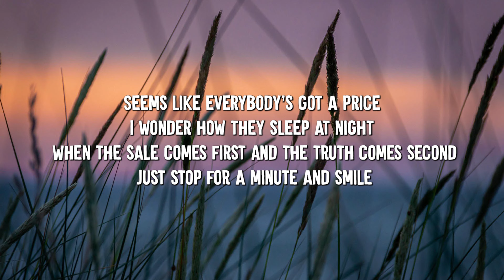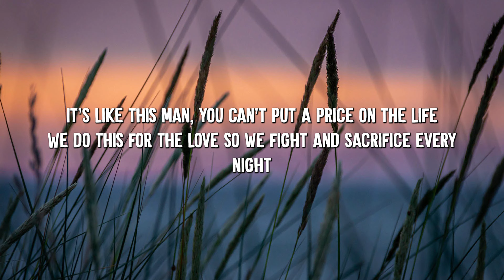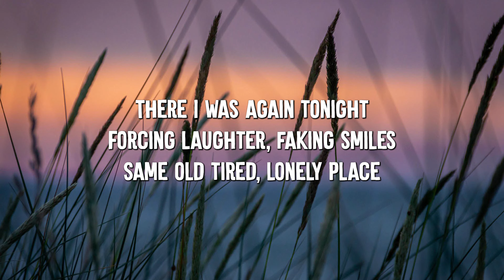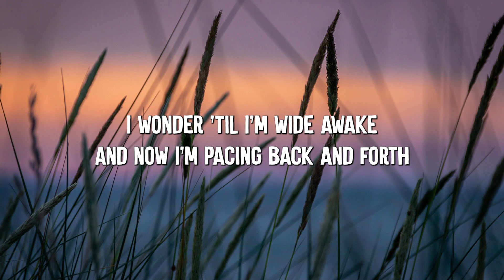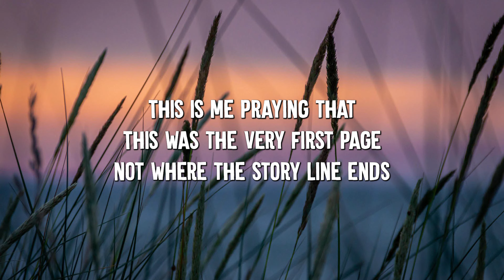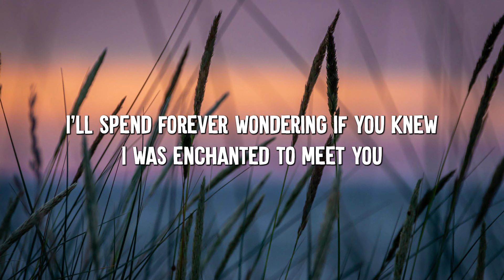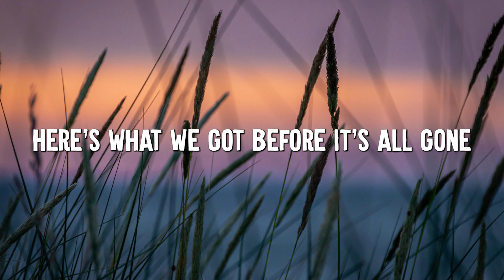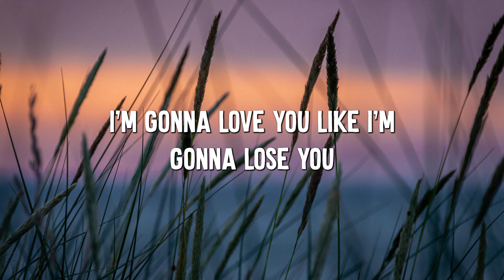Price Tag - Jessie J (Lyrics) || Taylor Swift, Meghan Trainor... (Mix Lyrics)